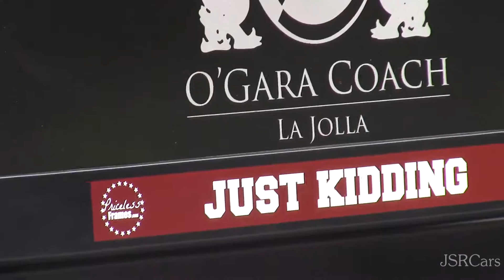JSRCars Takes on Cars & Coffee - Episode 14! (Cbad Cars, Exotics, Early Morning)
I got up at 4:30am for this, you guys better appreciate it.

Snapchat for live car spotting uploads: Jakellis16